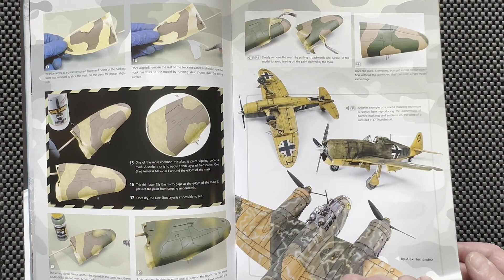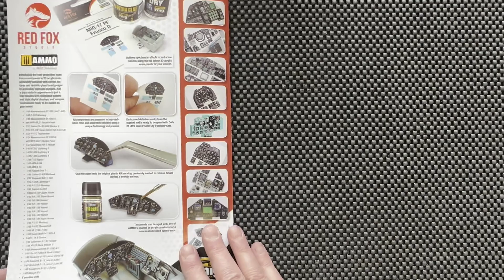A MichToy FLIP-THRU: THE WEATHERING MAGAZINE ISSUE 37 AIRBRUSH 2 0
Straight from the horses mouth. It's a fact that the airbrush is a near essential tool for modeling. And its equally true that the airbrush inspires precaution and some fear among many modelers because they consider it a complex tool to use. No problem!! As always at AMMO, our mission is to make this hobby easier and more accessible to the modeler. And in this case, after a first issue ( TWM Issue 36) devoted to the most technical aspects of the subject such as the types of airbrushes and compressors, most common mistakes and failures, and more, we now present a second volume (TWM Issue 37) where we will show you different examples for you to follow. He we will make intimidating camouflage, metallics, dusting, and figure painting much easier for you to approach and execute with confidence. Included are examples that touch many of the different modeling subjects and that are explained quickly, clearly and simply, so you can easily follow them easily thanks to our experienced group of collaborators.